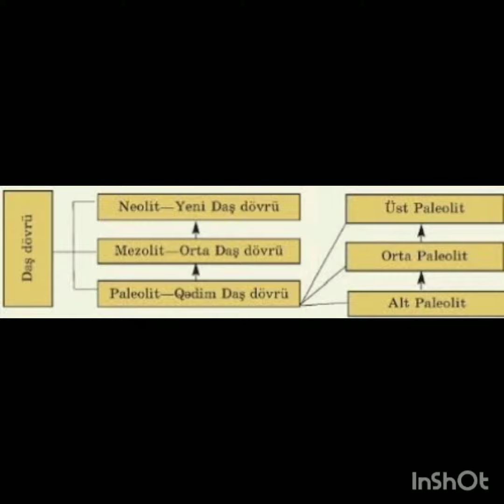təkamül nəzəriyyəsinin tarixi.